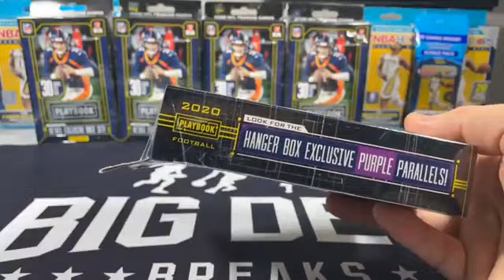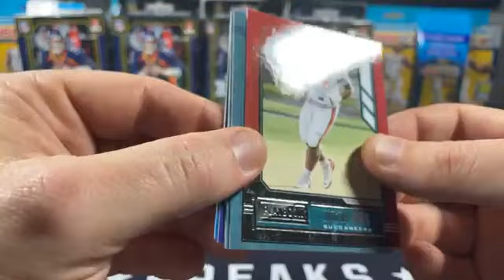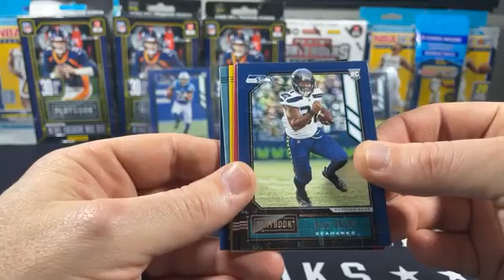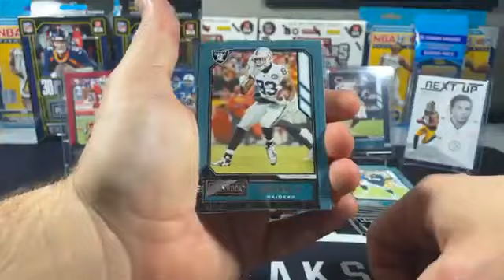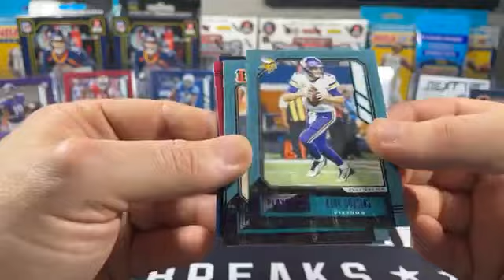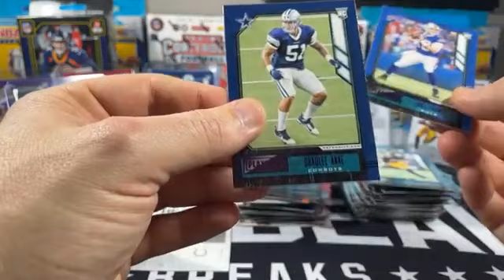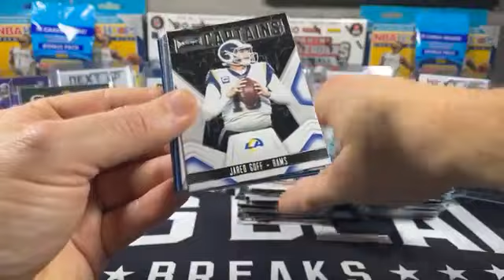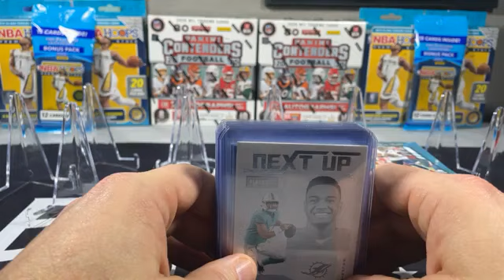2020 Panini NFL Playbook 5 Hanger Box break 51